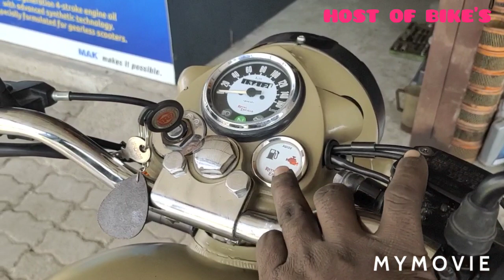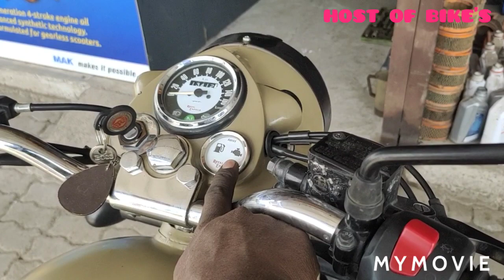How to set Royal Enfield EFI 500 cc classic RPM setting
While withaout acceleration does not start the EFI 500 cc classic then follow as video prosess